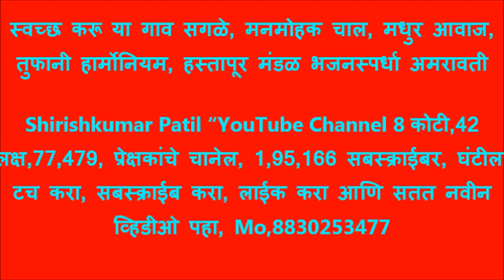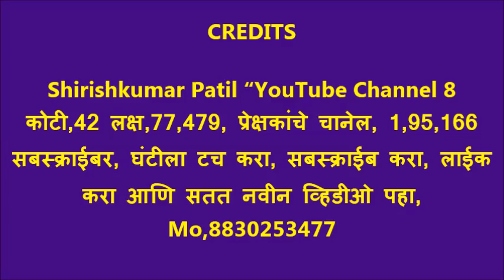स्वच्छ करू या गाव सगळे, मनमोहक चाल, मधुर आवाज, तुफानी हार्मोनियम, हस्तापूर मंडळ भजनस्पर्धा अमरावती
Shirishkumar Patil “YouTube Channel 8 कोटी,42 लक्ष,77,479, प्रेक्षकांचे चानेल, 1,95,166 सबस्क्राईबर, घंटीला टच करा, सबस्क्राईब करा, लाईक करा आणि सतत नवीन व्हिडीओ पहा, Mo,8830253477